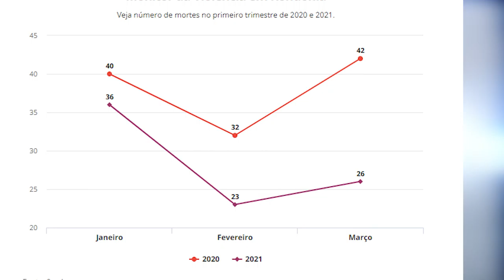ÍNDICES DE HOMICÍDIOS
RONDÔNIA TEM QUEDA DE 25% NOS ASSASSINATOS NO 1º TRIMESTRE DO ANO.//